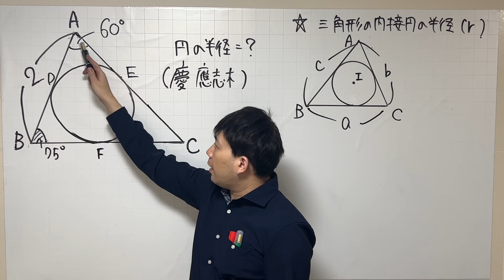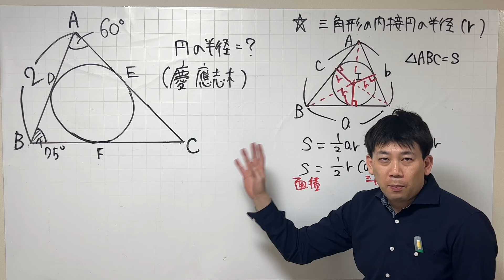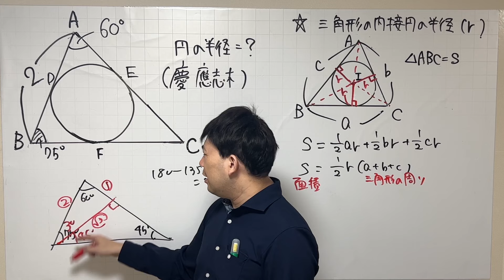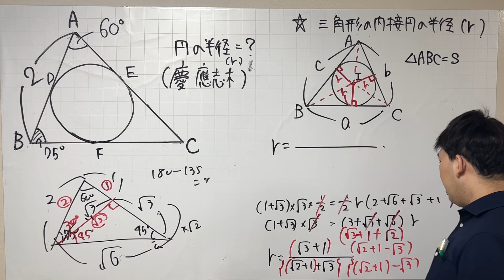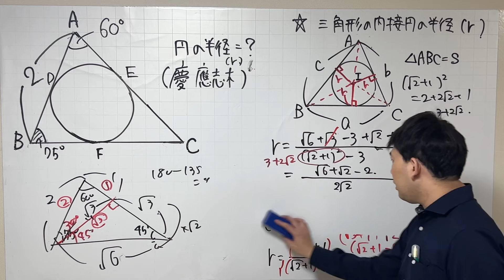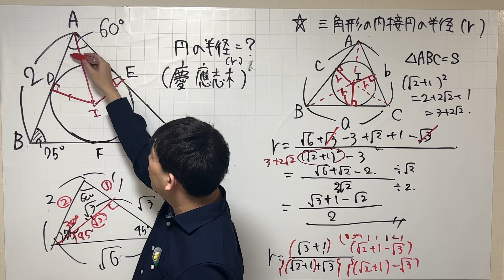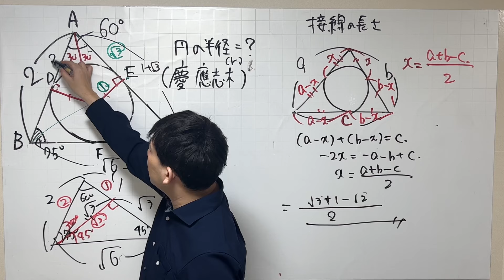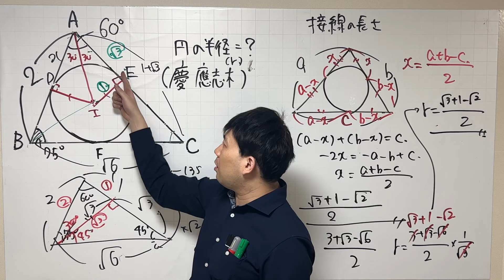内接円の半径を求める公式で解けるのか？ 慶應志木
数学をバキバキに伸ばしたい方はこちら！！オンライン個別指導（オンライン家庭教師）をしています。